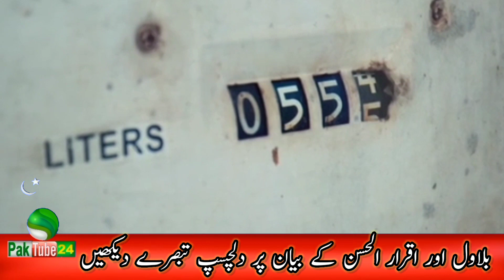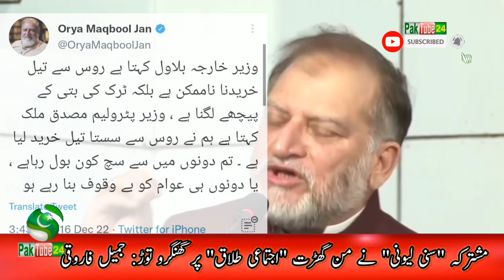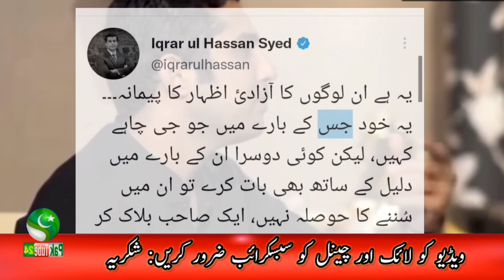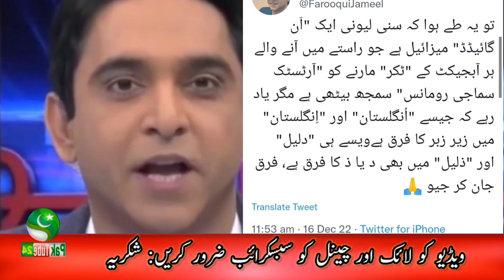Anchor Imran Khan & Maleeha reaction on Bilawal in America Lying on Russian Oil and Iqrar ul Hasan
Video Is About : Anchor Imran Khan & Maleeha hashmey reaction on Bilawal Bhutto Zardari speech in America Lying on Russian Oil.
Jameel Farooqi reply to Iqrar ul Hassan tweet about Anchor person Imran Riaz Khan.

Ats atsa